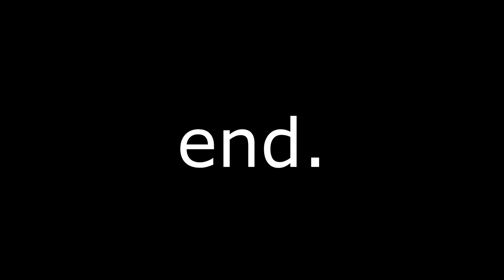Můj Utubering 2018 v 90 VTEŘINÁCH ⏱ | OGY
🢃 Mrkni níž 🢃

    ☞ Mikrofon?
    ➥ Rode NT-USB
    ☞ Postprodukce?
    ➥ Sony Vegas 14
    ☞ Kamera?
    ➥ Panasonic G7, 12-60mm
    ☞ Vypadáš tak na 17, kolik ti je?
    ➥ 15, heh.